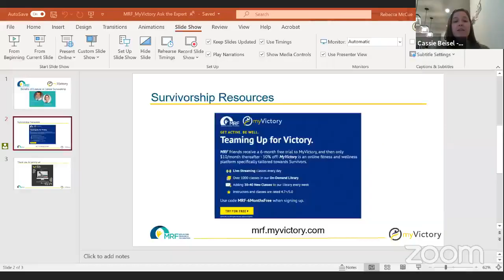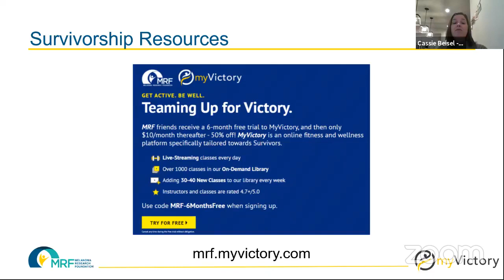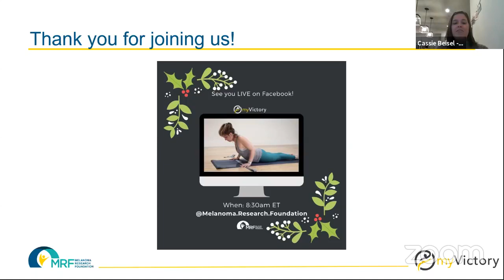Ask the Expert - Exercise and Survivorship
Facebook Live Ask the Expert session with Dr. Christopher Terry, oncology fellow from Thomas Jefferson University and advisory board member for My Victory Wellness, with Cassie Beisel, MRF Senior Advocacy Officer and three-time cancer survivor. They will be discussing the benefits of exercise in cancer survivorship.